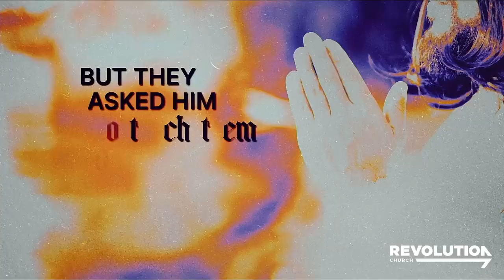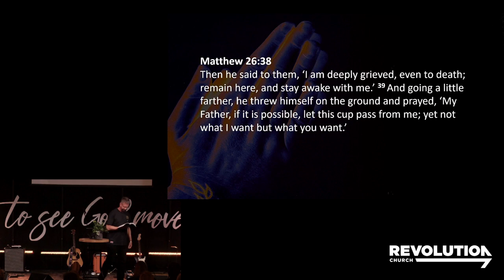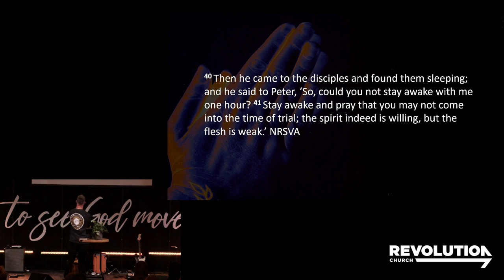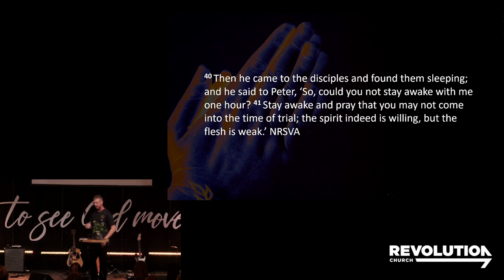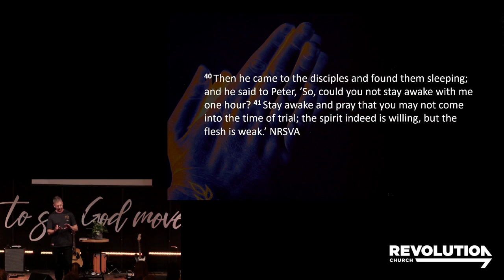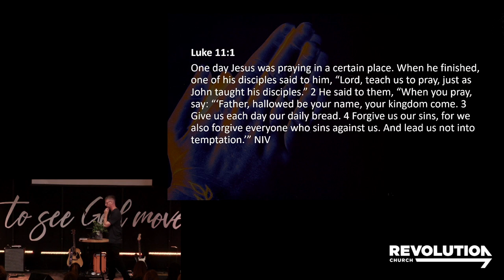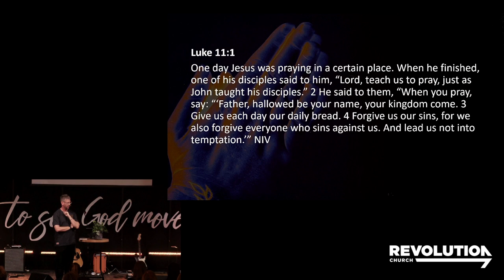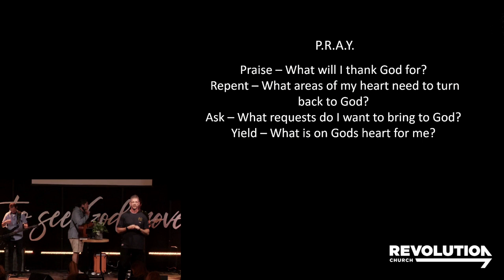The battle of prayer :: Teach me to pray | Steven Silcock | 7 April 2024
Steven Silcock brings his message entitled "The battle of prayer" in our series Teach me to pray